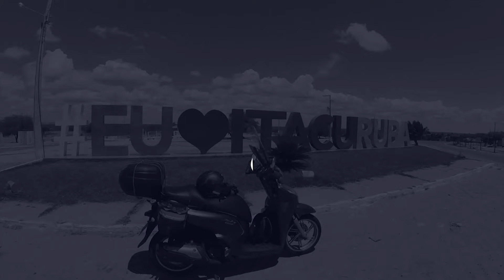Cuidado com as LOMBADAS INVISÍVEIS |JOAQUIM NABUCO - PE | GAMELEIRA - PE | EP 77 - VFC-PE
[INTERCOMUNICADOR]
INTERCOMUNICADOR LINK PARA COMPRA

[PARCEIROS]
Equipamentos:
Peels Capacetes: @peelscapacete

Pessoal: @rafael_cantarelli